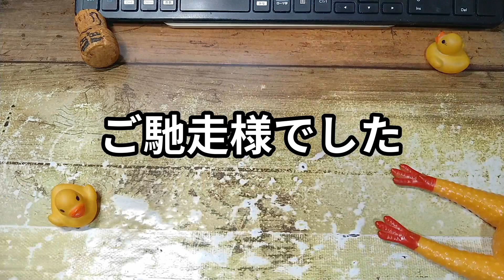20240122月曜日【朝ごはん】照り焼きチキン卵サンドを作って食べる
【使った調味料】
・サラダ油
・バター
・だし醤油
・みりん
・砂糖
・酒

【使った食材】
・鶏むね肉
・卵
・神戸屋さっくり食パン

【BGM】
曲名：グレーテルのための残酷なロンド
作曲：ハモおた